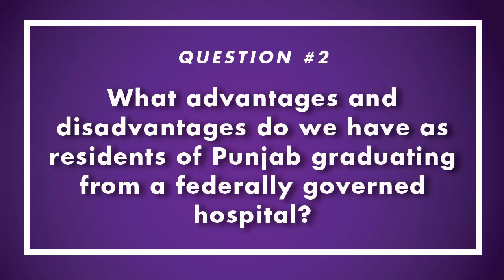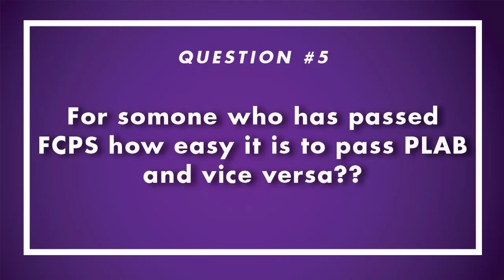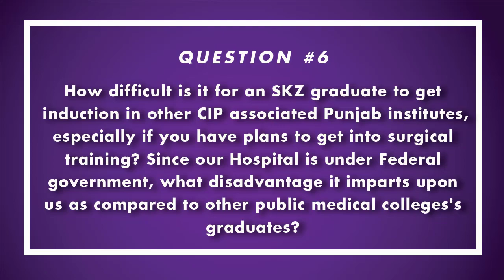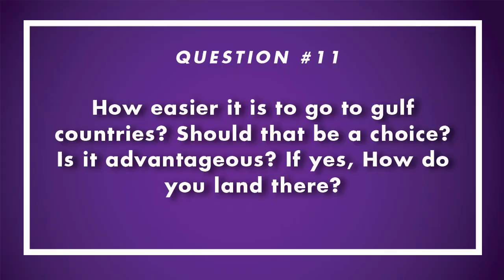FIRST Female General Surgeon of SKZMDC - Dr. Nafeesah Fatima | NAVIGATING THROUGH FCPS | EMBRACE#2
"First Female General Surgeon of SKZMDC"

Every year, our beloved institution Shaikh Khalifa Bin Zayed Al Nahyan Medical College sends out a batch of talented doctors, full to the brim with passion and potential, into the world which awaits these torchbearers of humanity. These brilliant individuals continue their journey in different parts of the world, carrying out noble missions, achieving great goals, representing the best SKZMDC has to offer.

EMBRACE Series is a new platform, where the current students of SKZMDC meet some of the amazing alumni, who left their footsteps to be followed by their juniors. It is a series representing inspiration, guidance, life lessons- or really just embracing the people who made SKZMDC as it stands today for us.

See you soon, alumni and students!
00:00:00 Introduction
00:00:38 After finishing our house job What Career Choices do we have besides PLAB, USMLE, Postgraduate trainee, MO?
00:01:46 What advantages and disadvantages do we have as residents of Punjab graduating from a federally governed hospital?
00:02:37 FCPS Exam
00:09:18 SKZ Graduate and CIP Induction
00:10:28 Induction in SZH Lahore
00:12:29 Switching specialty after induction
00:13:25 MOship in Pakistan
00:15:54 Pursuing Medical Career in Gulf Countries
00:16:50 Advice to Juniors

("Correction: IMM is around 15 months after the beginning of training")